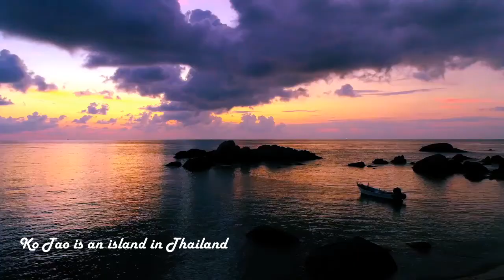X-fActor: "Koh Tao Cinematic " Royalty Free Stock Video Footage in 4k and hd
You can use this royalty free stock video footage for personal or commercial purposes. For YouTube channel or any projects.. Want to use this footage? Follow Instructions.
2. Put this following in your video description